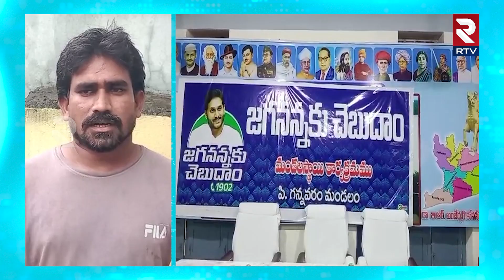వరద బాధితుల ఆకలి తీరిస్తే..ప్రభుత్వం మా పొట్ట కొట్టింది | Hotel Owners Protests | RTV East Godavari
KKD JOINT COLLECTOR MUNDHU ANDHOLANA
అంబేద్కర్ కోనసీమ జిల్లా...
సెంటర్ :- పి.గన్నవరం..

జాయింట్ కలెక్టర్ ముందు ఆందోళన.. ఆత్మహత్య చేసుకుంటామంటూ  బాధితులు హెచ్చరిక

అంబెడ్కర్ కోనసీమ జిల్లా పి.గన్నవరం లో జగనన్నకు చెబుదాం కార్యక్రమం..

జగనన్నకు చెబుదాం కార్యక్రమంలో జెసి ఎదురుగా ఆత్మహత్య చేసుకుంటాం అంటూ బాధితులు ఆందోళన..

వరదల సమయంలో వరద బాధితులకు భోజనం సప్లై చేసిన హోటల్ నిర్వహికులు..

రెండు సంవత్సరాలుగా బోజనాల డబ్బులు ఇవ్వడం లేదంటూ జాయింట్ కలెక్టర్ ముందు ఆందోళన..

 9 లక్షల రూపాయలు వరద బాధితులకు భోజనాలు పెట్టిన వాటికి బిల్లులు చెల్లించడం లేదంటూ జాయింట్ కలెక్టర్ ముందు నేలపై కూర్చుని నిరసన..

డబ్బులు చెల్లించకపోతే ఆత్మహత్య చేసుకుంటాం అంటూ హెచ్చరించిన బాధితులు అడ్డాగళ్ల నారాయణ రావు, మాణిక్యాలరావు, ప్రకాష్..